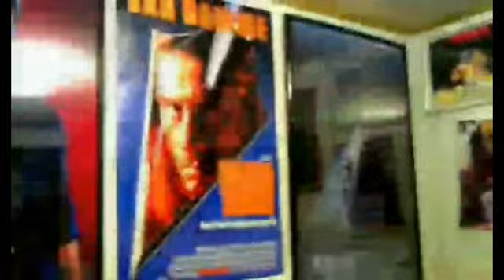Barnyard (2006) Movie Review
This is a Paid Requested video for Lucas.

Barnyard (marketed as Barnyard: The Original Party Animals) is a 2006 computer-animated comedy film produced by O Entertainment and distributed by Paramount Pictures and Nickelodeon Movies.

The film is directed, produced, and written by Steve Oedekerk, the co-creator of Jimmy Neutron: Boy Genius and the spin-off television series The Adventures of Jimmy Neutron, Boy Genius.

The film stars the voices of Kevin James, Courteney Cox, Sam Elliott, Danny Glover, Wanda Sykes, Andie MacDowell, and David Koechner. Barnyard tells the story of Otis, a carefree Holstein cow who learns the value of responsibility when he becomes the leader of a group of farmyard animals after his father's death.